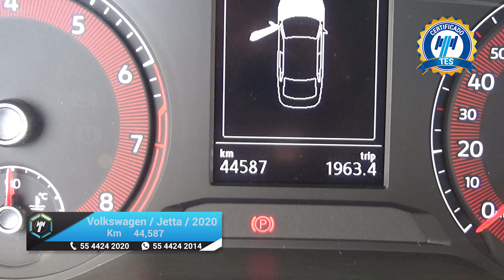Volkswagen / Jetta / 2020 - 18157